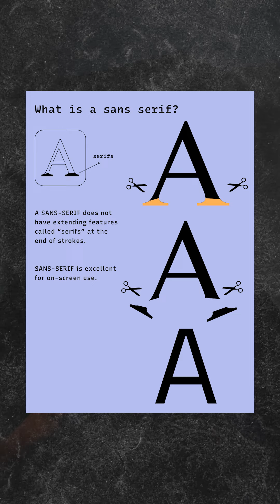SANS SERIF FONT 💥